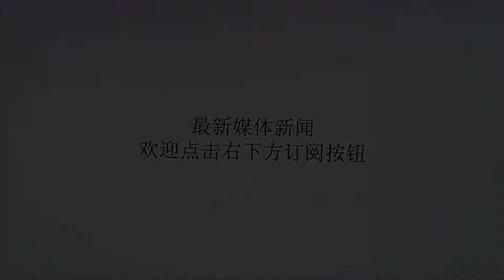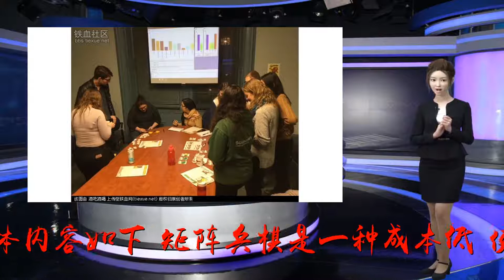美国陆军军事学院用于教学的矩阵兵棋有哪些？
谢谢！美国陆军军事学院，战略领导中心，战略模拟部门的乔·克里蒂安中校和埃布·杰奥夫少校介绍了该学院使用矩阵兵棋进行教学的情况，具体内容如下：矩阵兵棋是一种成本低、使用方便、多人对阵的角色扮演兵棋。其主要特点是辩论。对阵员在权衡论点和反驳论点后，提出要采取的行动。行动的成败主要取决于对阵员论点的力度。比较而言，矩阵兵棋推演所需的材料、时间和人员较少。推演前只需准备模拟地图、算子和书面想定。推演需要一名裁判、一名主题专家以及4~6名对阵员或对阵员小组。推演时间一般为2~3小时，而且可根据学习效果进行调整。矩阵兵棋易于学习，学生能很快上手。对于教师来说最重要的是，矩阵兵棋形式开放、推演限制较少。基于两年的将矩阵模型用于实验性学习的经验，战略模拟部工作人员发现与常规的研讨会形式教学相比，矩阵兵推能让学生完全沉浸其中，并了解更多信息。此外，在矩阵兵推中学生必须口头陈述其行动和论点，并快速做出决策。这有利于培养他们的思维和决策能力。由于矩阵兵推的优势和对于教学的重要意义，美国陆军军事学院在课堂上利用各类矩阵兵棋来辅助教学和学习，主要分为以下三类。1.强化型矩阵兵棋，用于强化课堂教学，增强学生对关键概念的理解，如对与历史、当前和未来可能发生的冲突相关概念的理解。该学院某课程就欧洲区域研究计划推演了四款兵棋，以探索波罗的海国家的未来局势。2.熟悉型矩阵兵棋，用于帮助学生了解某一区域、行为体，或者某种态势或问题。一个贴切例子就是关于叙利亚的矩阵兵推。在推演中学生分为四个小组，每个小组代表多个国家、机构或派别。小组中的每名学生都扮演一个角色，并必须代表小组进行总结性叙述。叙述内容必须包括他们是谁，与谁结盟，不能与谁结盟，他们的目标是什么。有趣的是，有一个小组将自己与它的一个派别（由一名学生扮演）分割开，以表明他们对一个大国力量的信任。3.“顶点”矩阵兵棋，用于辅助顶点课程教学。顶点课程是一种让学生整合、拓展、批判和应用在学科领域的学习中所获得的知识、技能和态度等的课程。这类课程中使用的“顶点”矩阵兵棋需要涵盖课程整年的教学计划，以评估每个学生的进步情况。通过这类兵推学生能将课堂上学到的知识应用到实践中，从而展示、整合学到的所有知识。总体而言，矩阵兵棋在辅助教学方面发挥了重要作用，它既是有效的教学和学习工具，也是衡量教学目标和学习目的是否实现的有效方法。